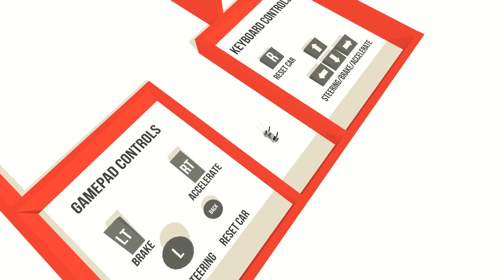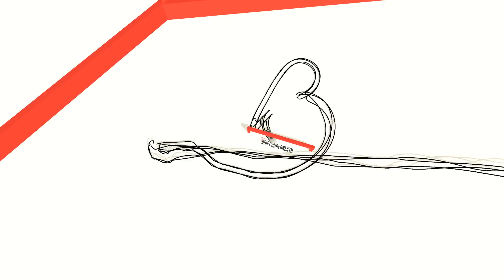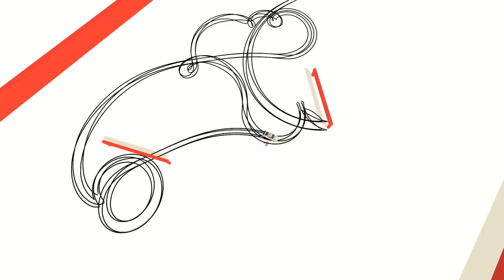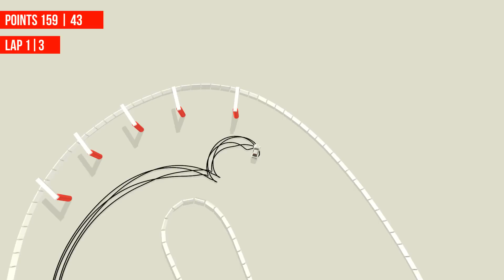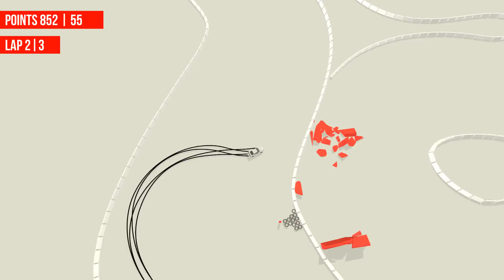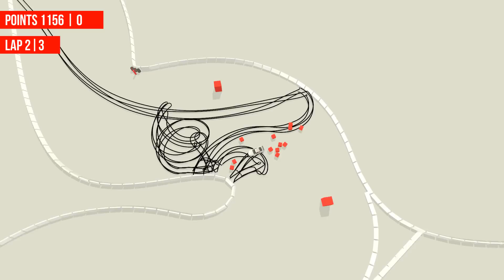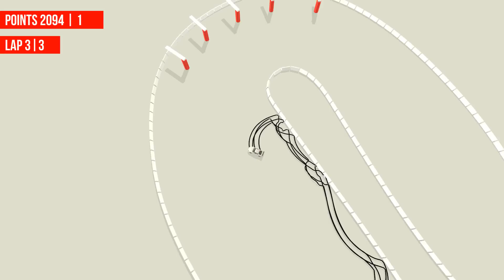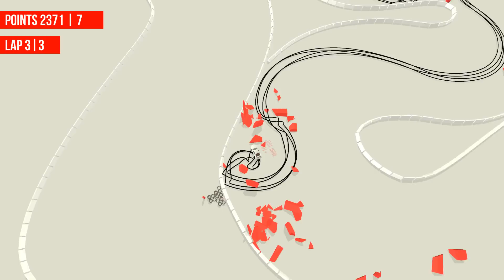Drift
Игра: Absolute Drift